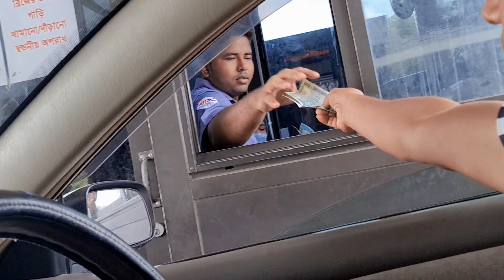আমার প্রথম পদ্মা সেতুতে যাওয়া, প্রাইভেট গাড়ির টোন কত দিলাম